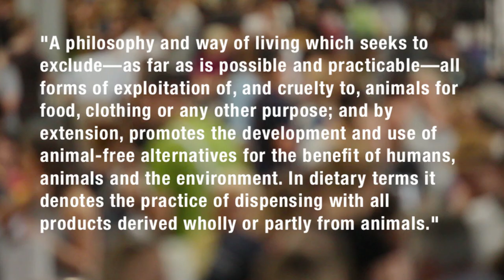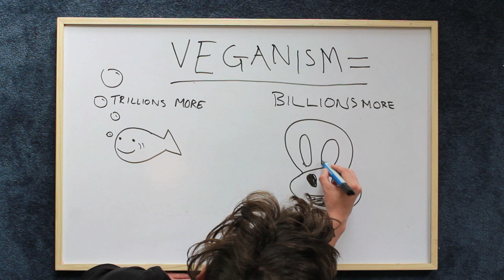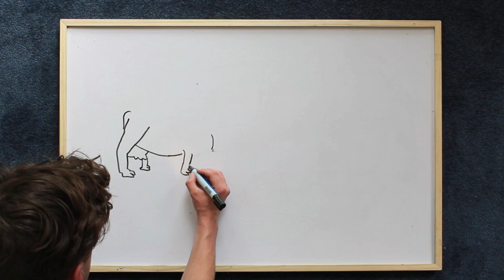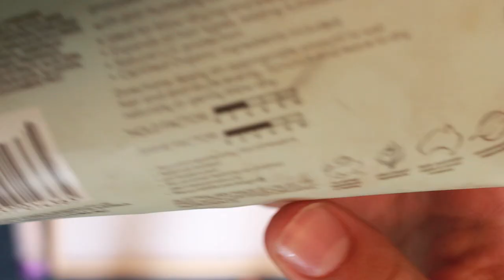veganism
This is a short film I made for a year 8 assignment in which we had to challenge ourselves. For me, producing a short film from start to finish was something I knew I would both enjoy and find challenging.

Being very passionate about veganism, it was the obvious choice for what I should make the film about. I've included links to good sources of information about veganism, should you be interested.